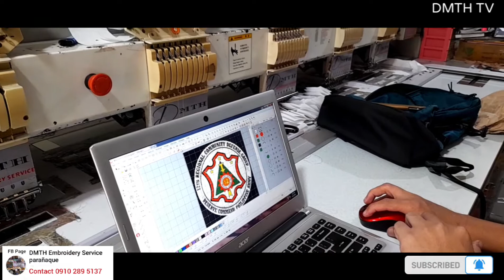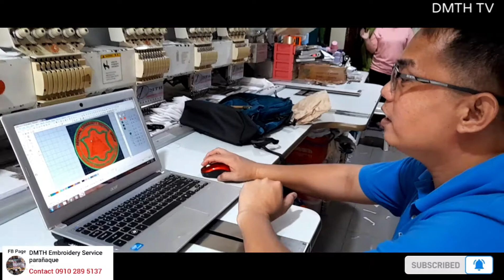May pomasyal sa atin dito sa shop